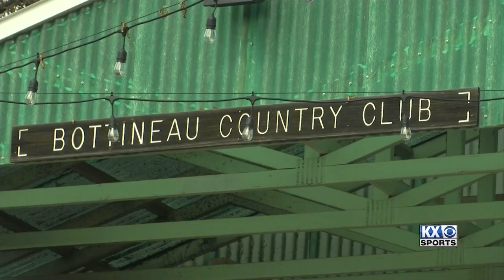After the Whistle: Palmer, Lorenz leading Bottineau Golf